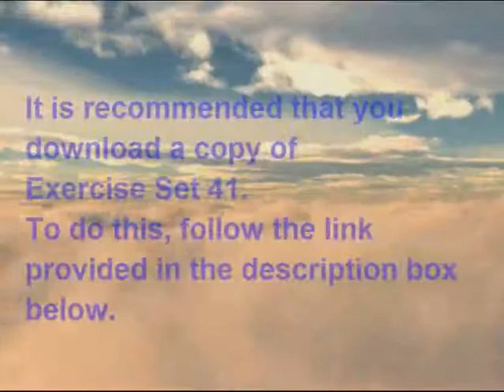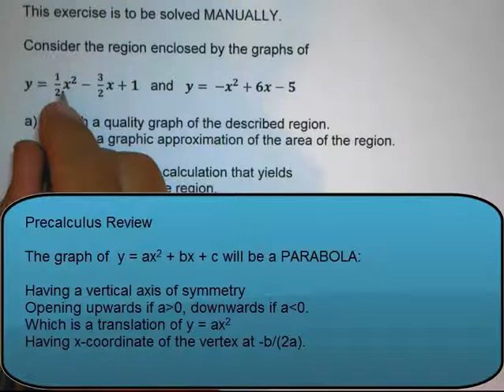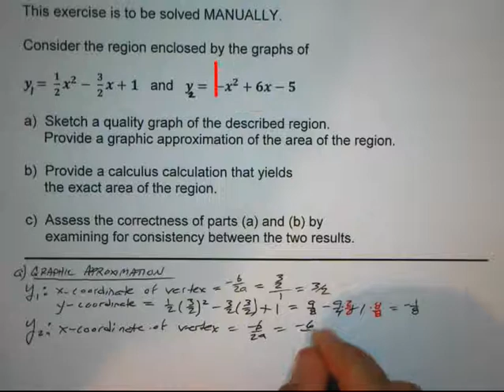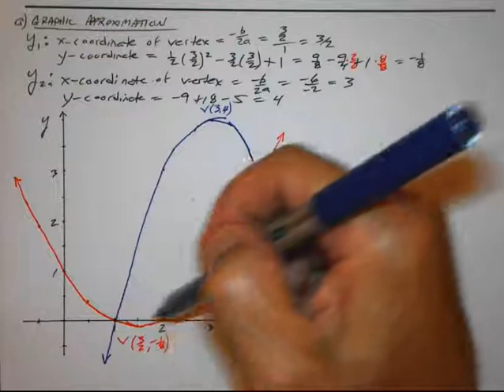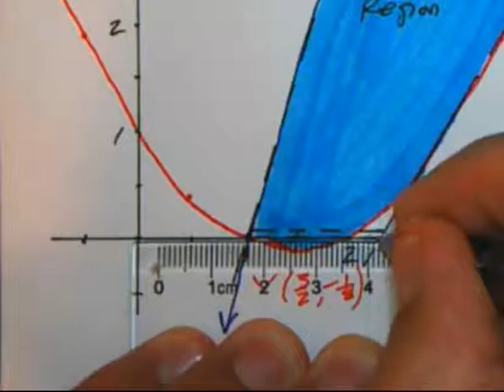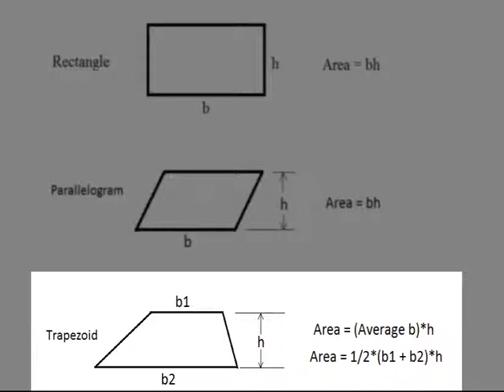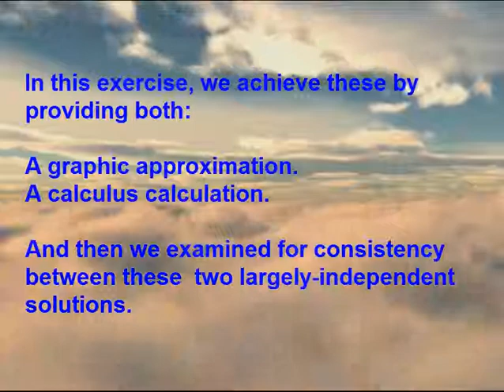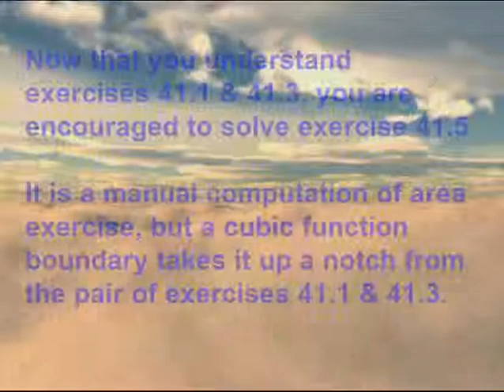HW Ex 41.3 Area of a Region: Graphic Approx & Calculus Comp; Manual Solve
Homework Exercise 41.3 is an opportunity for additional practice of the skills utilized in Lesson 41.1.  Lesson 41.1 demonstrated the manual calculation of area of a region which is bounded by straight lines and/or quadratic function graphs.  Analogous to Lesson 41.1, Homework Exercise 41.3 consists of three parts:

Part (a) involves graphing the region and providing a graphic approximation of its area.

Part (b) involves a calculus calculation of the area of the region.  Antiderivative  prerequisite is the power rule.

Part (c) involves assessing the correctness of the solutions to parts (a) and (b).  This is accomplished by examining for consistency between the two results.

To be fully engaged with the demonstrated exercises as well as have the homework exercises, it is recommended that you download a copy of Exercise Set 41.1.   To do this, follow the link

Upon completion of Exercises 41.1 and 41.3, consider becoming proficient at using technology (TI-Nspire CX CAS) to solve such problems.  A Lesson & Homework pair of exercises await you...Lesson 41.2 and HW Ex 41.4.  Be ambitious!